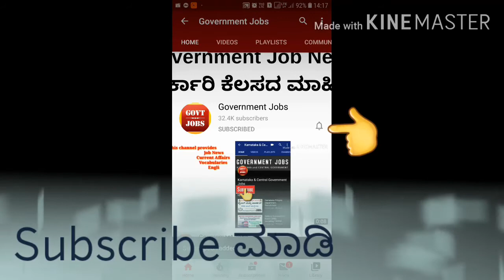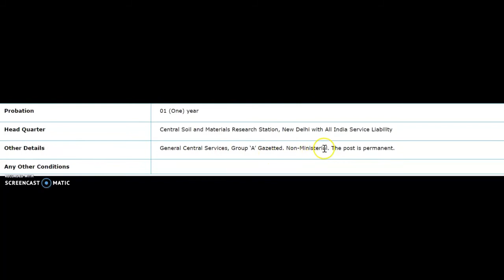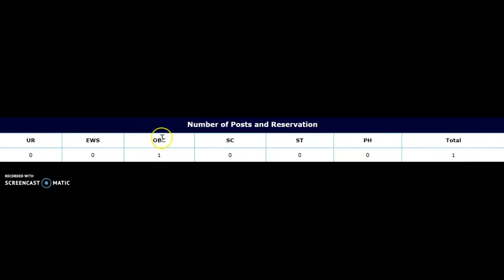govt job karnataka | government job karnataka 2020